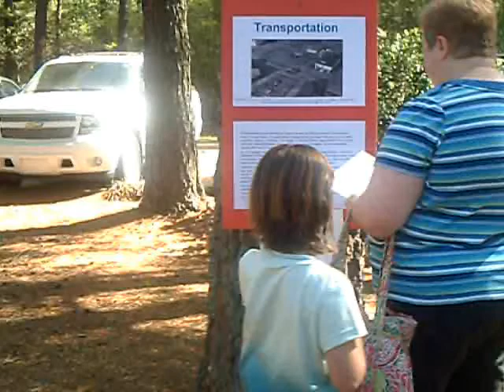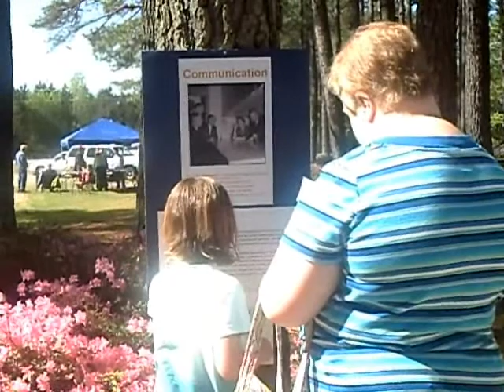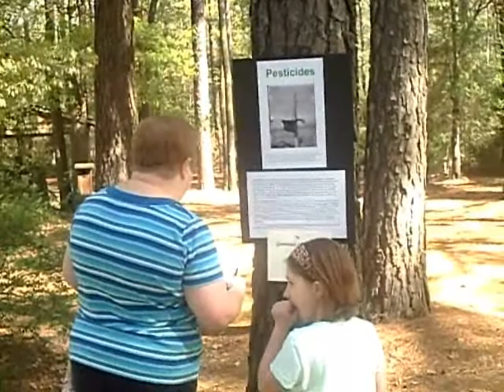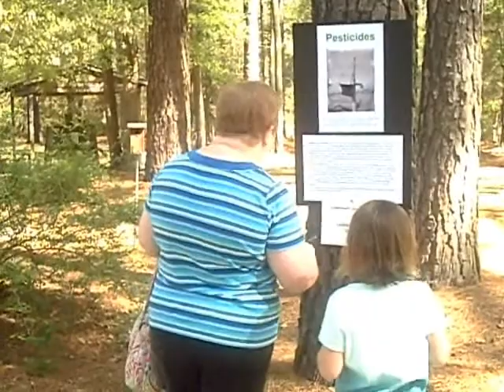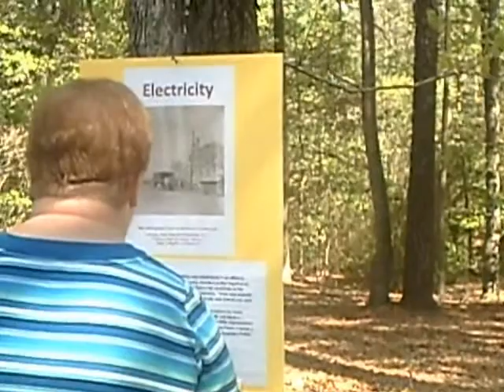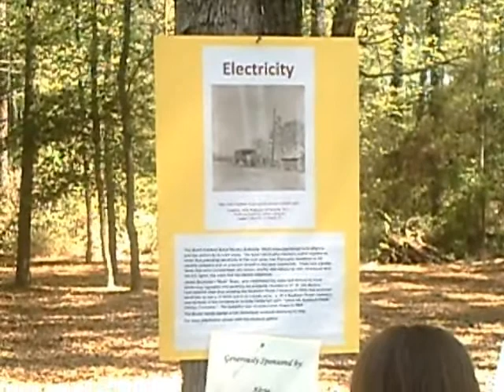TFLM Scavenger Hunt Crusin' Kenly Festival 4/10/2010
Tobacco Farm Life Museum Kenly NC Scavenger Hunt held during the Crusin' Kenly Festival 2010